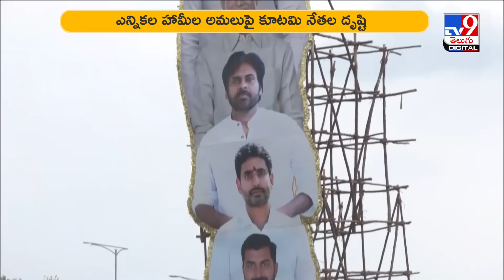సీఎంగా చంద్రబాబు తొలి సంతకం ఆ ఫైలు మీదేనా? - TV9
ఏపీ ముఖ్యమంత్రిగా చంద్రబాబు ప్రమాణ స్వీకారం కోసం ఏర్పాట్లు జెట్‌ స్పీడ్‌తో పూర్తవుతున్నాయి. గన్నవరం విమానాశ్రయం సమీపంలో ఉన్న కేసరపల్లి ఐటీపార్క్ వద్ద జూన్ 12న ఉదయం 11 గంటల 27 నిమిషాలకు చంద్రబాబు ప్రమాణ స్వీకారం చేయనున్నారు.